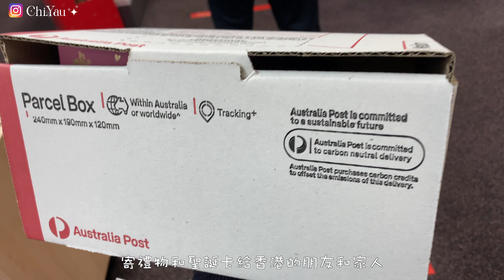🇦🇺🇭🇰 悉尼𝐕𝐥𝐨𝐠 𝟖 | 聖誕很忙？🤪 | 𝟐𝟎𝟐𝟏 𝐂𝐡𝐫𝐢𝐬𝐭𝐦𝐚𝐬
聖誕vlog🎄 (遲左勁多😂
其實仲有條roadtrip片未剪 🤓
但我黎緊應該有好多嘢影😂
我會快手d！！！🔥🔥🔥